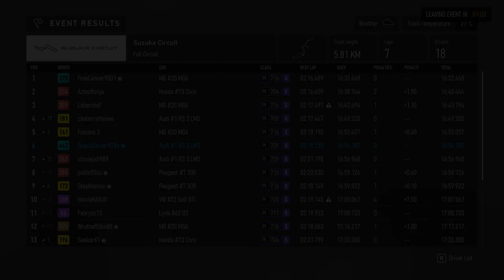Red Bulls driving like maniacs on a damp Suzuka.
I play with an 8BitDo Pro controller with no assist. (Only braking line)